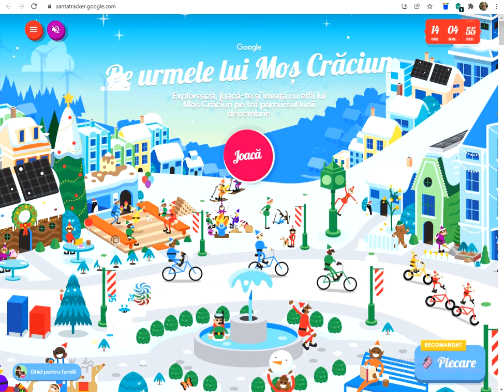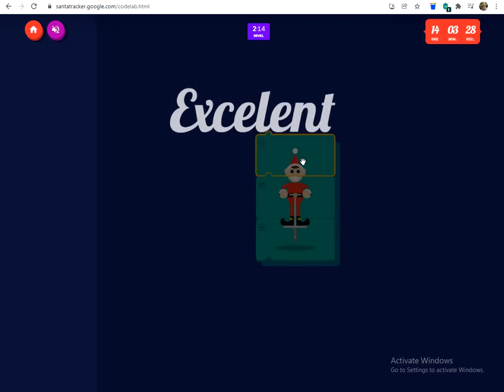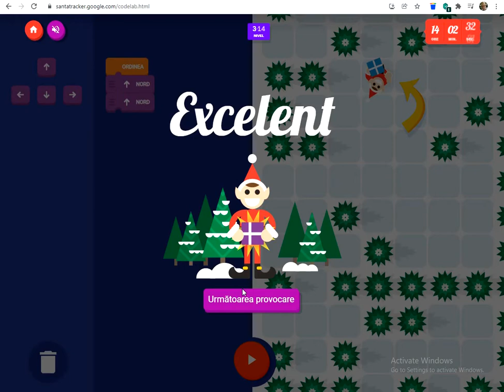Santatracker online from google - 2021.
Este un video tutorial in limba romana pentru copii.
Paginile web cu cele doua jocuri si cu un articol cu mai multe joculete facute de echipa Google le gasiti mai jos:
It is a video tutorial in Romanian for children.
The web pages with the two games and an article with several games made by the Google team can be found below: